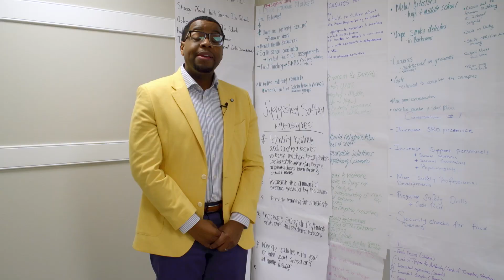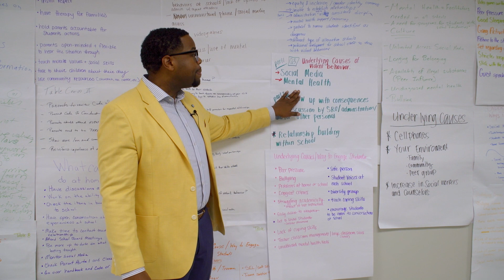School Safety: Let's Talk About It | Superintendent's Focus May 2023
Cumberland County Schools' Community Conversations event brought together stakeholders to discuss School Safety. District officials are now sorting through feedback and plan to release a report on the next steps before the school year ends.